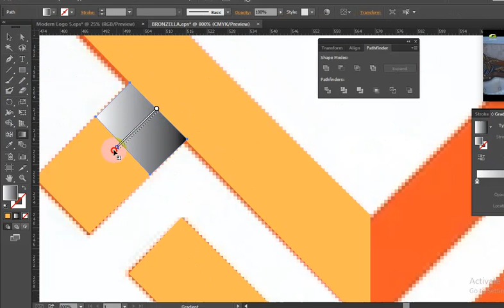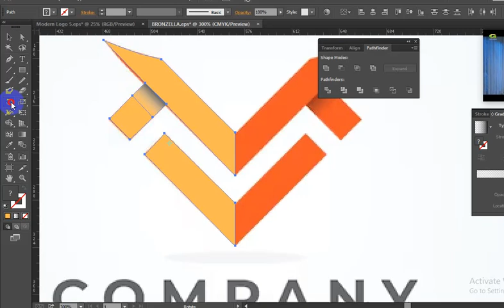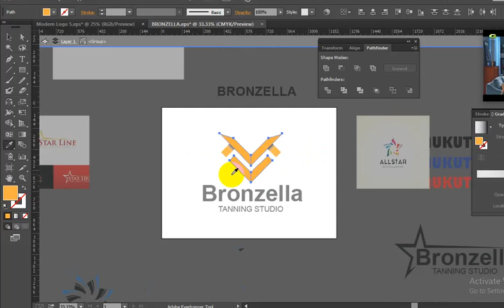How to Design Modern Logo in Illustrator Bangla Tutorial Illustrator CC 3D Logo